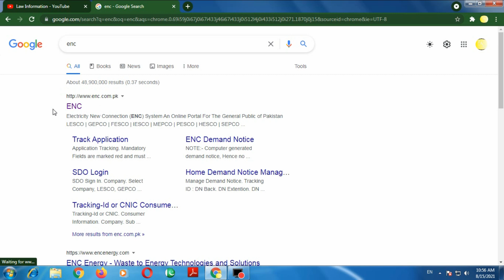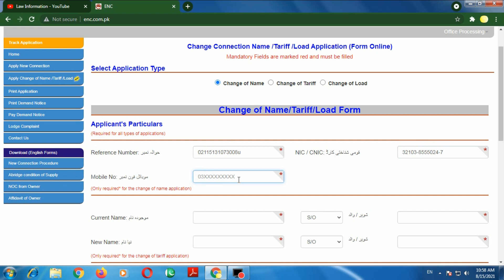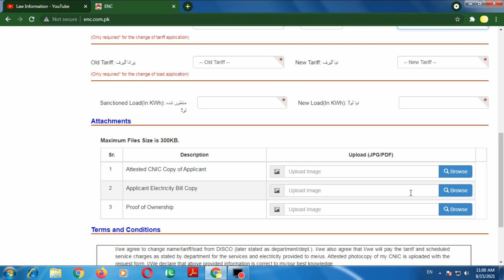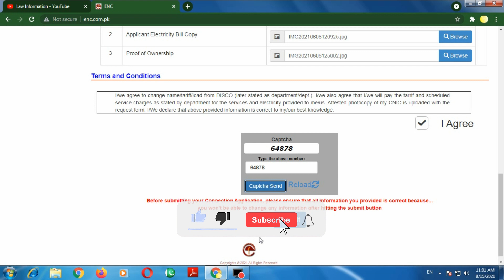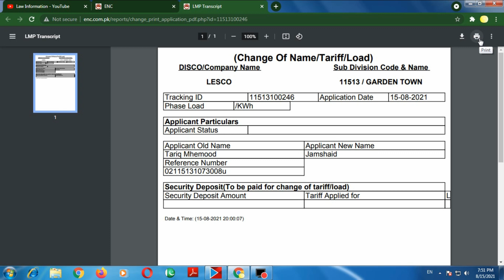How to Apply Online for Change of Name in Electricity Bill | Documents Required for Name Change 2021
In this video we will explain How to apply online for change of name in electricity bill/meter.Change of name is very easy and simple way.You can submit online application just in 5 minutes.Few documents are necessary for change of electricity bill name change mentioned in this video.Hope this video is helpful to you.

For more informative Videos click on given links:-

= Law information
= Law information YouTube channel
= legal information
= qanoon

________________Thanks___________________